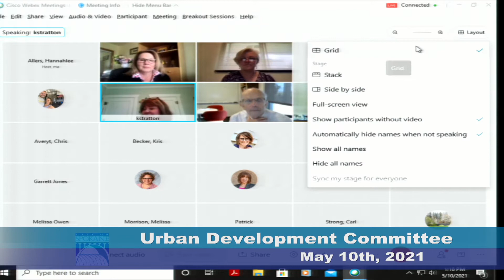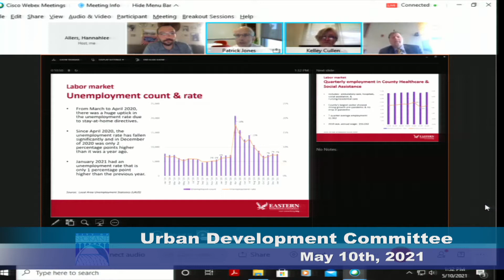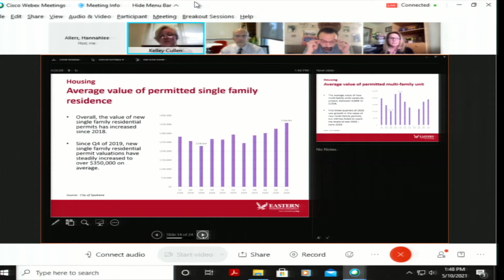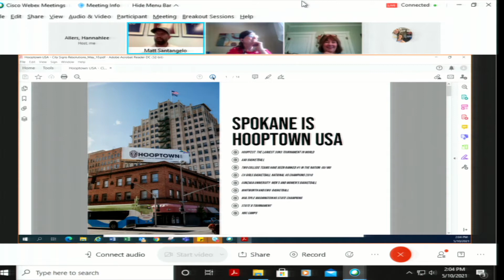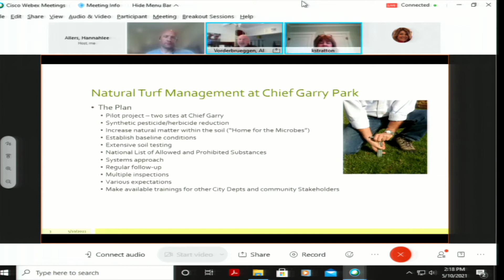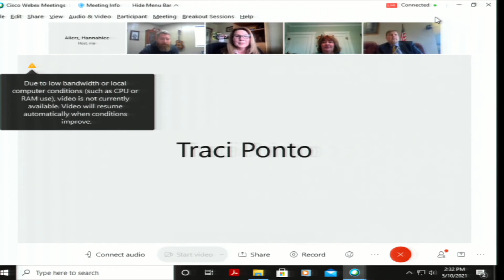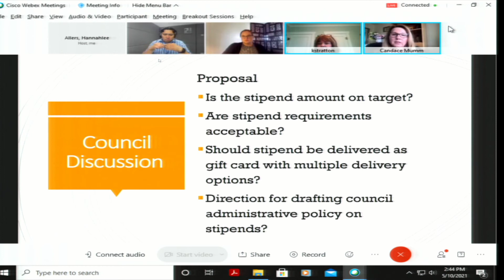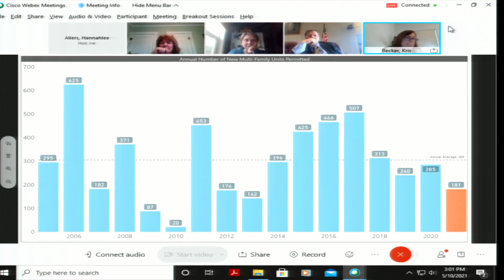May 10th, 2021 Urban Development Committee